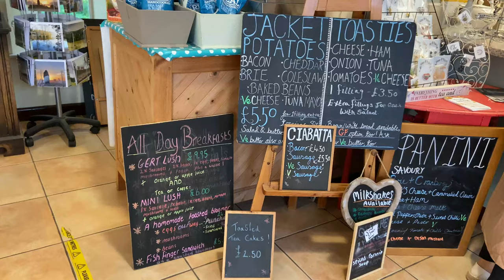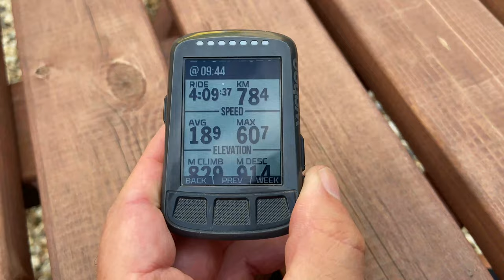Bicycle Touring- Heading Home and one of us is Struggling!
The last day, and neither of us want to go home! But the weather was glorious, as we packed up, hit the road and headed the 80km home. After Deb admitted at the end of day two, that she doesn’t think she could do it, and cycle all 5 days, Would she be able to make it home and complete our first 400km bike packing  tour? But if riding a Tandem is seen as the ultimate marriage test, I can only say it has brought us closer together, if that’s even possible after 34 years together.

My equipment for list for filming :
GoPro session

0930 for 25 miles on Saturdays (50km)
0900 for 50 miles on Sundays (80km)
0900 Adventure rides Sundays 100km plus
1900 for a fast hour on Wednesday through the summer months
1900 for a fun pub ride on Thursdays shorter rides

Insta360 Camera's